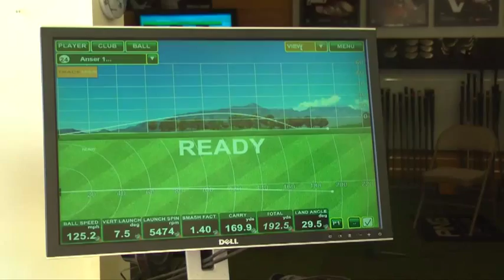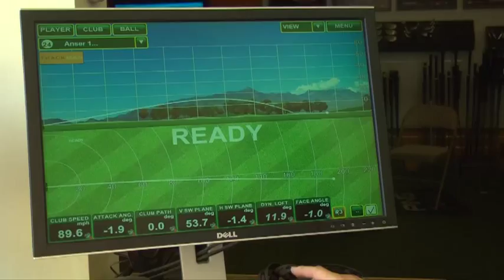The TrackMan Launch Monitor and Club Fitting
How does the TrackMan Launch Monitor help fit clubs? It provides key launch data using Doppler radar, including ball speed, vertical launch angle and launch spin. These three data points will help determine how far your ball will carry in the air, especially for your driver. Watch Penny Christensen from Haggin Oaks Golf Complex in Sacramento, CA as she explains the benefits of custom clubfitting using the TrackMan Launch Monitor